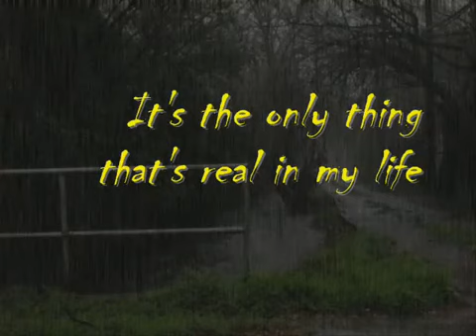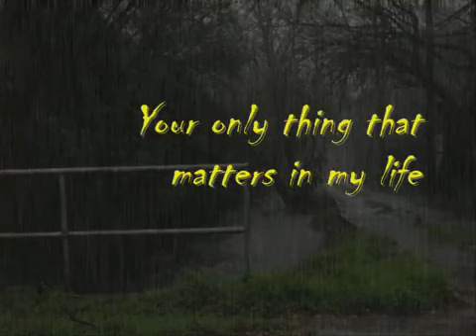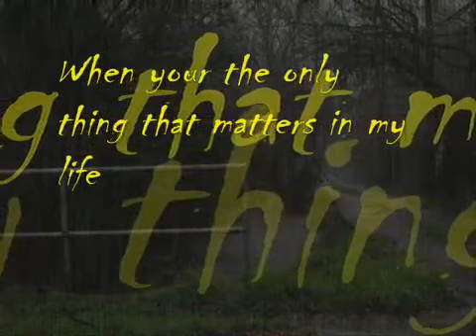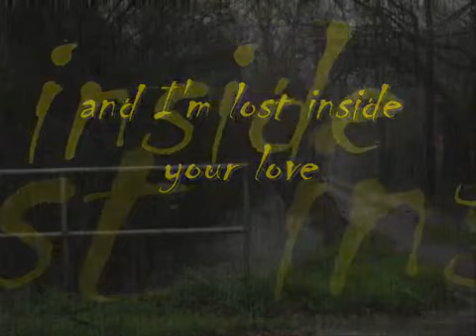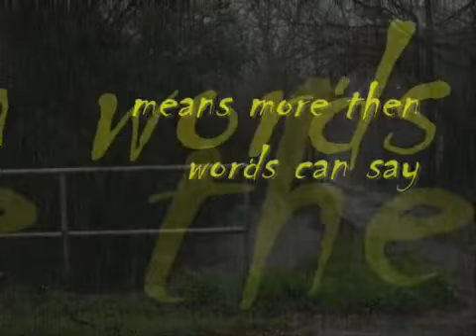Phoebe Cates & Bill Wray — Just One Touch